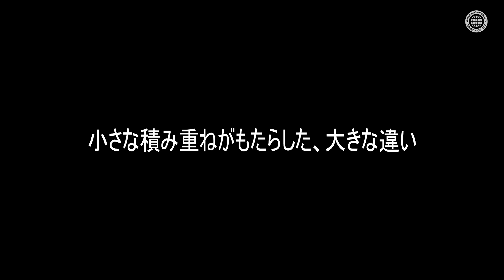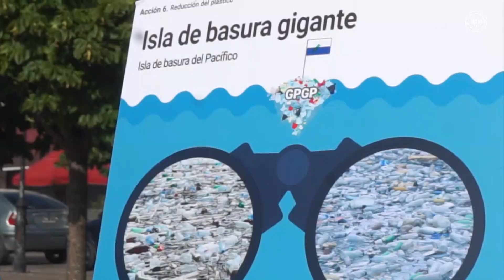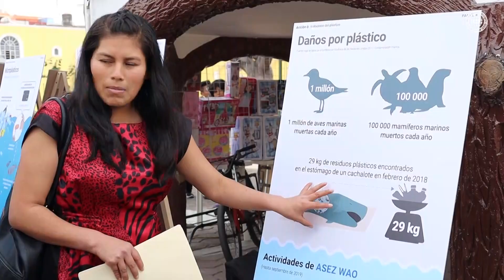ASEZ WAO「No More GPGP」プロジェクト映像 《神様の教会 世界福音宣教協会》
神様の教会の社会人青年奉仕団ASEZ WAOは、人類の幸福のための国連SDGs実践目標を市民に積極的に知らせながら、様々なボランティア活動を通じて幸せな世の中を作るために努力しています。

ASEZ WAOの「No More GPGP」プロジェクトの目標は、プラスチック8万トンを回収し、もうこれ以上のGPGPが生じないようにすることです。むやみに生産され捨てられたプラスチックごみが海に流れていき、生態系を破壊し、太平洋上に、プラスチック1兆8千億個（8万トン）が集まってできたGPGP（Great Pacific garbage patch）を形成しました。これ以上GPGPが生じないようにするためのASEZ WAOの「No More GPGP」プロジェクトは、SDGsのうち6番（安全な水とトイレを世界中に）、14 番（海の豊かさを守ろう）、15 番（陸の豊かさも守ろう）、17 番 （パートナーシップで目標を達成しよう）の目標達成のために共に力を尽くしていきます。

この目標を達成するために、2030年までの個人別目標と国家別目標を定めて活動しています。そして、ASEZ WAOは2030年までにこの目標を達成するため、3つのSTEPを定め、体系的に活動しています。
•STEP 1. Talk：意識向上のために話します。
 - 主な活動：パネル、セミナー、フォーラム
•STEP 2. Act： 話したことを行動に移します。
 - 主な活動：35ヶ国の浄化活動
•STEP 3 Partnership： 一人ではなく、共にします。
 - 主な活動：支持署名、懇談会、MOU締結